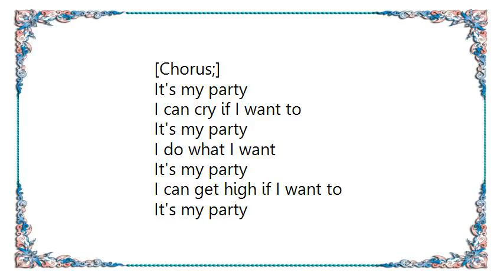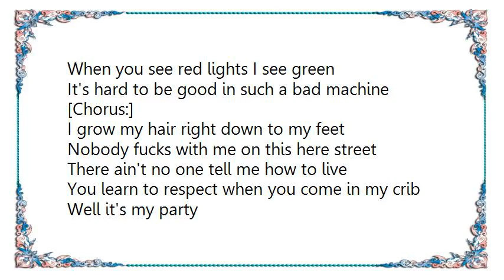Bret Michaels - It's My Party Lyrics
[Lyrics Bret Michaels - It's My Party]
Ain't nobody gonna tell me how to live
Let them all bitch I don't give a shit
I'll throw the biggest party in the here town
Watch all the girls shake their booty's around

Smoke the ganja, let the party rage
Good girls turn bad, when they come to play
I use them, and they use me
In the morning they know their history

[Chorus;]
It's my party
I can cry if I want to
I can get high if I want to

My cars real cherry yeah it's real bad ass
I'll snap your head off when I step on the gas
It plays music so loud you can feel me coming
It makes all the virgins horny
Sends all the preachers running

Some fool's always racing me
He gets too close my dust is all he'll see
When you see red lights I see green
It's hard to be good in such a bad machine

[Chorus:]

I grow my hair right down to my feet
Nobody fucks with me on this here street
There ain't no one tell me how to live
You learn to respect when you come in my crib